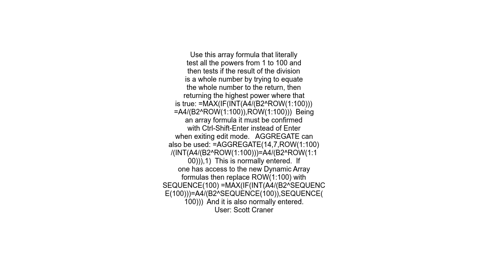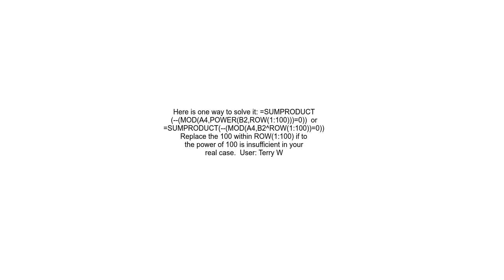Largest power of &quot;n&quot; that divides a number completely